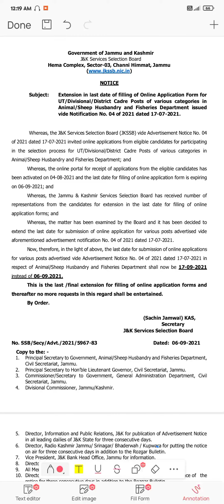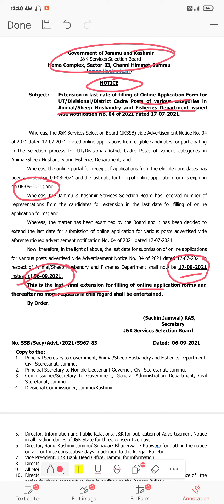jkssb stock assistant and veterinary pharmacist 2021 application filling form date extension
(Topics Covered) :-
jkssb stock assistant exam date
jkssb stock assistant question paper
jkssb veterinary pharmacist question paper
jkssb veterinary pharmacist exam date
jkssb veterinary pharmacist syllabus
jkssb today news
jkssb posts 2022